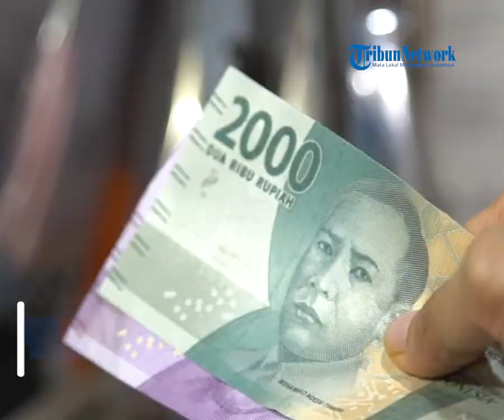UMK Aceh Timur 2023 Naik 7,8 Persen Menjadi Rp 3,4 Juta, Berlaku Mulai 1 Januari 2023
TRIBUN-VIDEO.COM - Upah Minimum Kabupaten (UMK) di Aceh Timur, dipastikan naik pada tahun 2023.

Plt Kadis Perindustrian,Tenaga Kerja & Transmigrasi Kabupaten Aceh Timur, Mujiburrahman menyebut, kenaikan UMK tersebut mencapai 7,8 persen.

Mujib menyebut, UMK Aceh Timur masih merujuk ke UMP Aceh.

Pasalnya, wilayah tersebut belum memiliki badan pengupahan sendiri.

"UMK kita masih merujuk ke UMP Aceh, karena kita belum ada badan pengupahan," ungkap Mujiburrahman.

(Tribun-Video.com/SerambiNews.com)

Artikel ini telah tayang di SerambiNews.com dengan judul UMK Aceh Timur Tahun 2023 Naik Jadi Rp 3,4 Juta, Merujuk ke UMP Aceh,
Penulis: Seni Hendri | Editor: Nurul Hayati